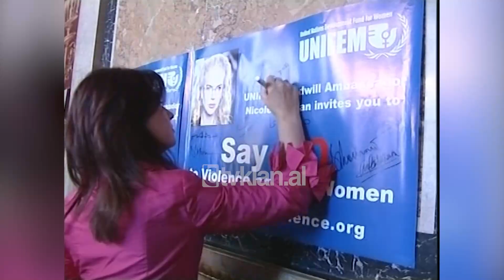Topalli në Vjenë, takim ndërkombëtar me gratë kryeparlamentare-(16 Korrik 2009)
Ditët e fundit në Vjenë nën kujdesin e kryetares së parlamentit austriak, znj. Barbara Prammer është zhvilluar takimi i 5 ndërkombëtar i kryeparlamentareve gra ku ka qenë e ftuar dhe kryetarja e parlamentit shqiptar znj. Jozefina Topalli.

Gjetja e një vizioni te ri për të shmangur dhunën kundër grave ka qenë në fokusin e takimit.

Ndërsa nuk është lënë jashtë vëmendjes së diskutimeve dhe kriza financiare ndërkombëtare, e cila në këndvështrimin e pjesëmarrëseve u identifikuan si çështje që ndikojnë në përkeqësimin e pozicionit të gruas në çdo vend, pavarësisht zhvillimit social  dhe ekonomik të tij.

 Sipas kryeparlamentares Topalli kjo krize dëmton, së pari gratë për shkak të pozicionit të tyre të pabarabartë, veçanërisht në tregun e punës.

Duke iu ofruar modelin e Shqipërisë që ka realizuar sipas saj rritjen më të madhe ekonomike në Evropë, Topalli vlerësoji se kjo rritje ka ndikuar në mirëqenien e familjes shqiptare dhe në mënyrë të veçantë, të gruas.

Në fjalën e saj Topalli ka theksuar se ndryshimi nuk duhet të vijë vetëm nëpërmjet politikave protektive për gratë, por para së gjithash, ndryshimi vjen nga ajo çka ato bëjnë për vetveten.

Në takimin me homologet e saj, Topalli e vlerësoi si arritje thelbësore të demokracisë shqiptare dyfishimin e numrit të deputeteve gra, duke u shprehur optimiste edhe për rritjen e numrit të grave në qeverinë e ardhshme./tvklan.al